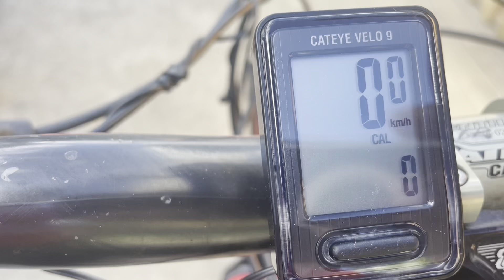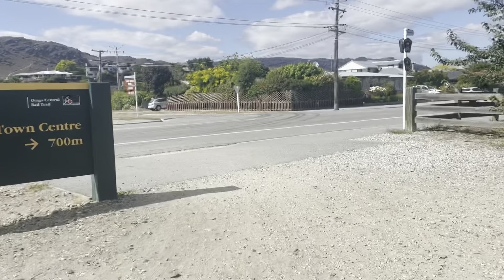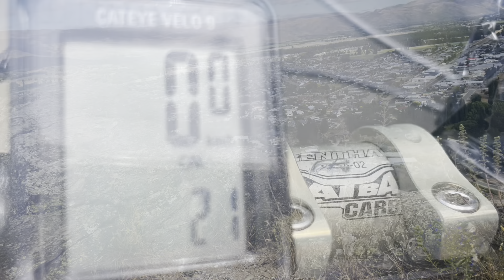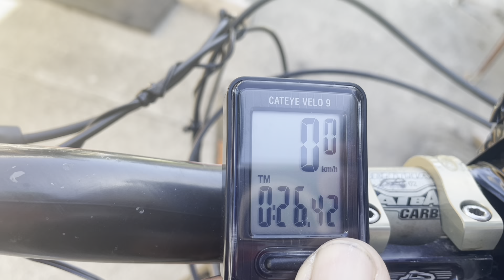10th Climbed no stopping up to the Lookout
10th climbed is another big progress for me I challenged myself to climb up to the Lookout without stopping.
“FIENDISHLY SIMPLE, YET BRUTALLY HARD.
EVERESTING IS THE MOST DIFFICULT
CLIMBING CHALLENGE IN THE WORLD.”
The concept of Everesting is fiendishly simple: Pick any hill, anywhere in the world and complete repeats of it in a single activity until you climb 8,848m – the equivalent height of Mt Everest. Complete the challenge on a bike, on foot, or online, and you’ll find your name in the Hall of Fame, alongside the best climbers in the world.